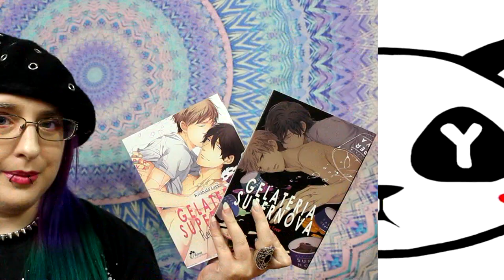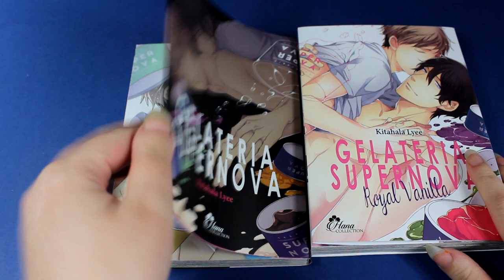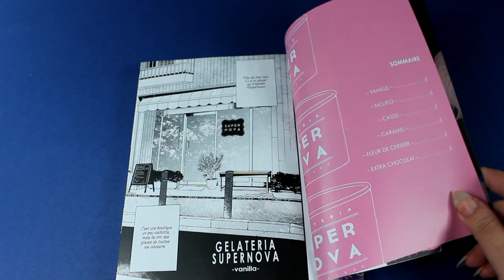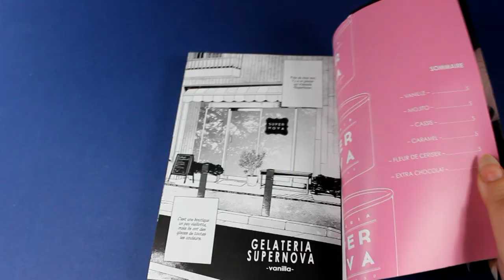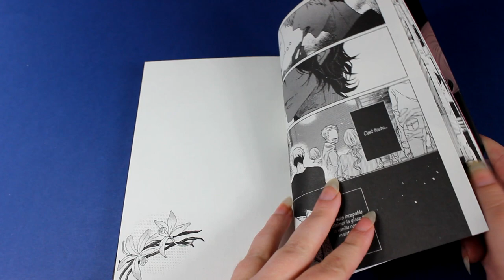[Critique manga] Gelateria Supernova (yaoi//éditions boy's love)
Résumé
Sato et Kio se sont rencontrés via une application de dating. Ils ne connaissent rien l’un de l’autre, à part leurs pseudonymes.
Régulièrement, ils se retrouvent chez le glacier du coin, «Gelateria Supernova», avant de finir chez l’un pour faire l’amour : c’est la seule chose qui les relie. Du moins, c’était censé être le cas, mais tout commence à changer lorsque Satoya réalise qu’il éprouve des sentiments pour son mystérieux partenaire... et qu’il plonge en même temps dans l’angoisse de ne pas savoir s’ils sont réciproques ou non. Va-t-il tenter de lutter contre ce qu’il ressent...?